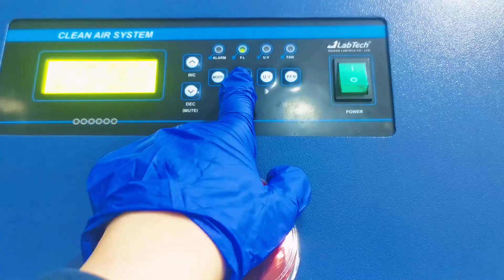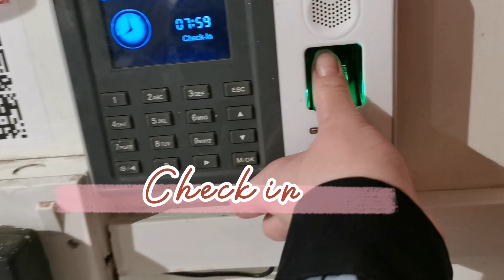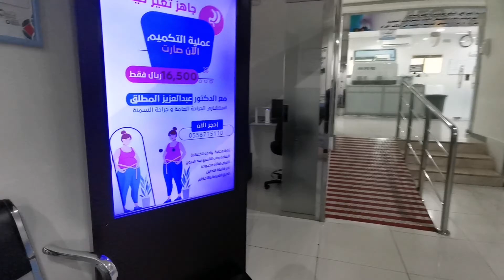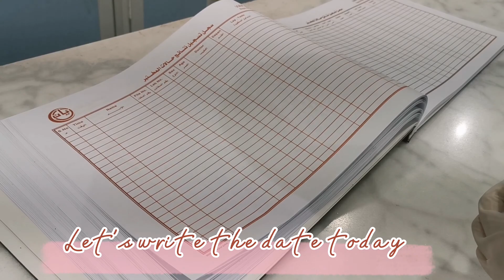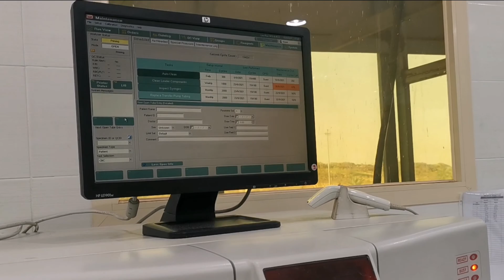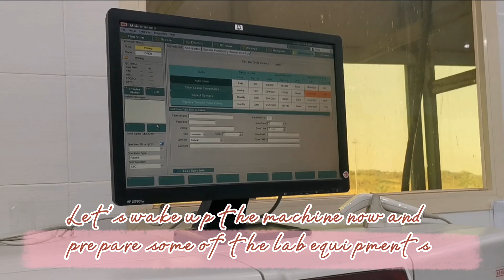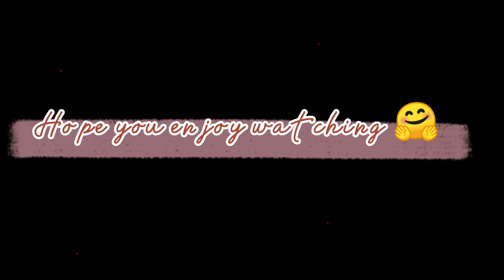a day in a life of a medical technologist in Saudi Arabia | MEDICAL LABORATORY SCIENCE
This is what we usually do in the weekend duty. A non-toxic chill day.